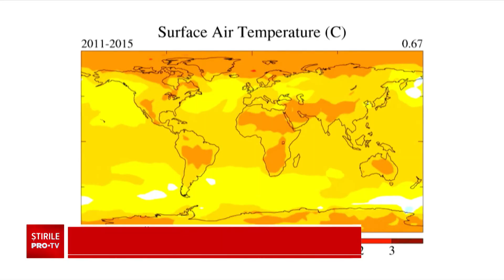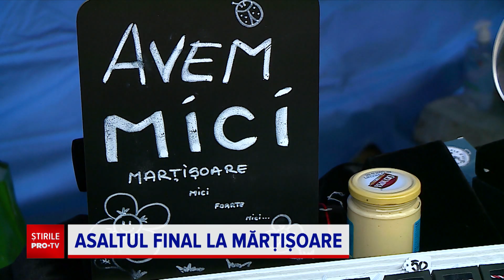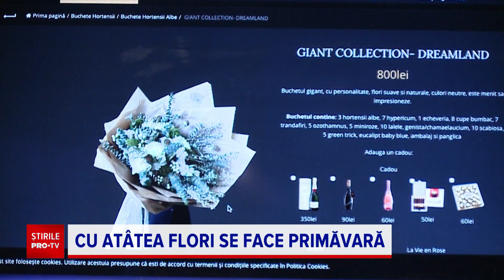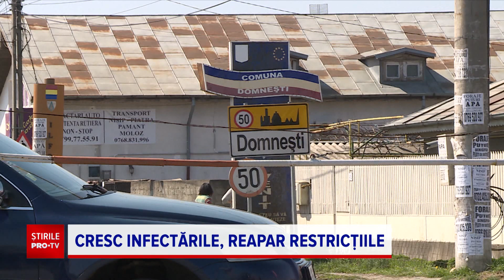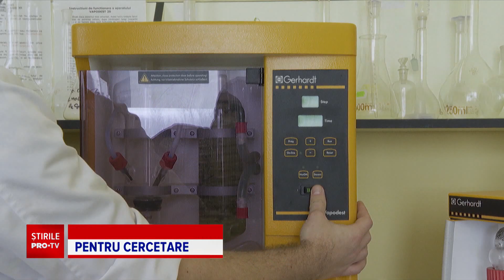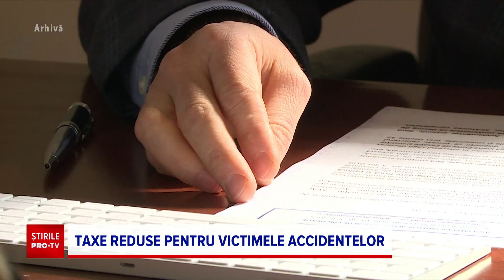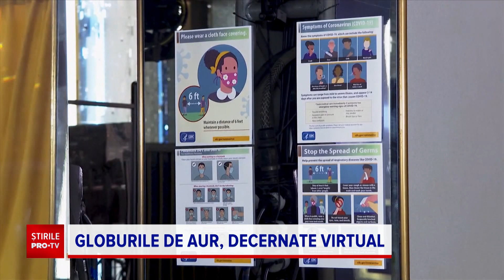Știrile PRO TV - 28 februarie 2021